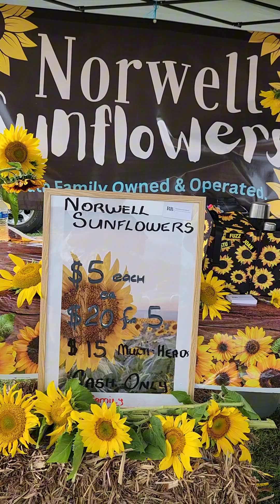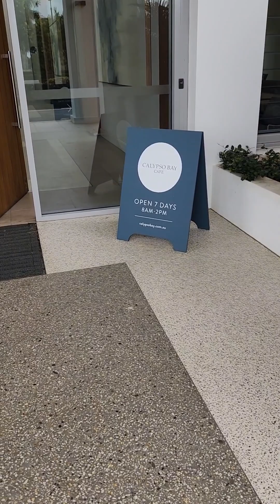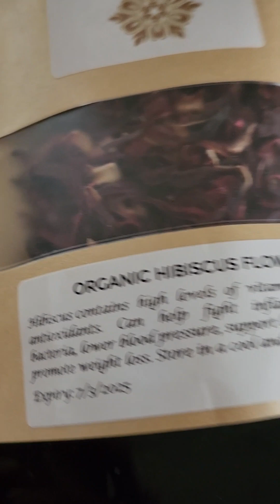Sunday market at Harrigan, Calypso Bay🤩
Harrigan Sunday market every 1st and 3rd Sunday of each month. See you there 🤩